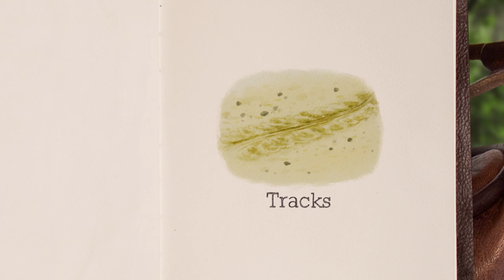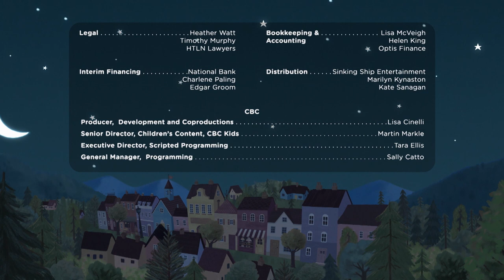The Tiptoeing Shield 🐢 Gumboot Kids l Solve A Nature Mystery With Scout & The Gumboot Kids 🐭🔎🌿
5/5 Positive Messaging ✔️ 5/5 Educational ✔️

MUSIC 🎶🎤🥁🎻🎵🎺🎹